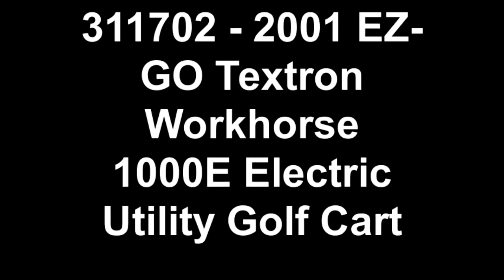311702 2001 EZ GO Textron Workhorse 1000E Electric Utility Golf Cart